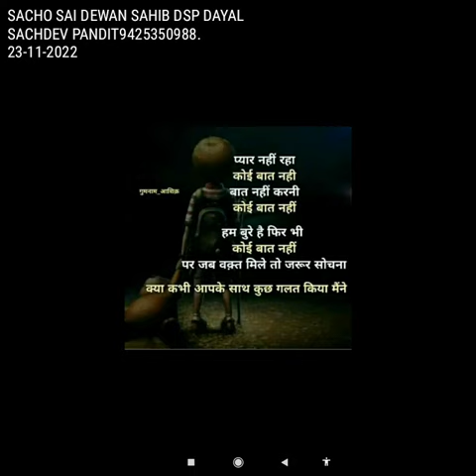HINDI SUVICHAR DUBBING DSP DAYAL SACHDEV PANDIT9425350988